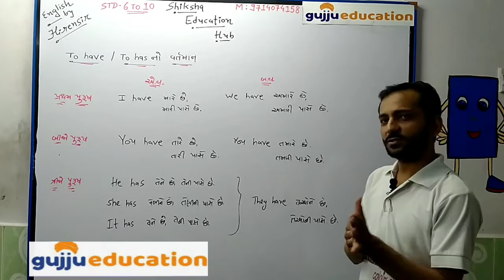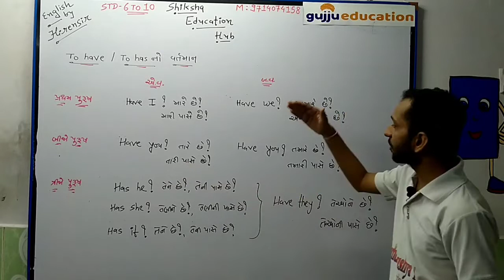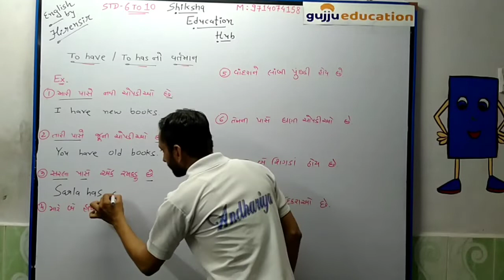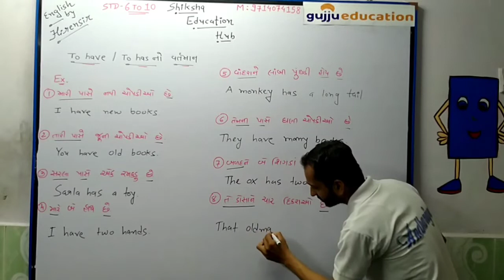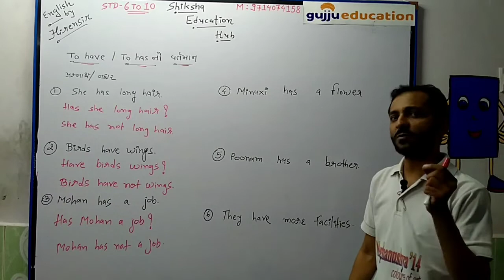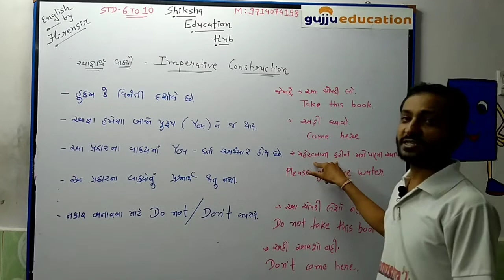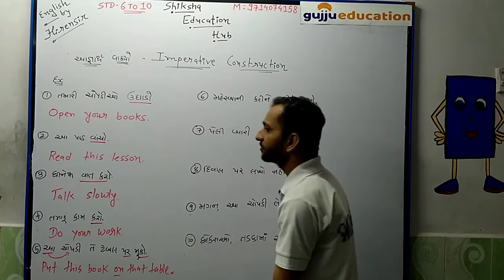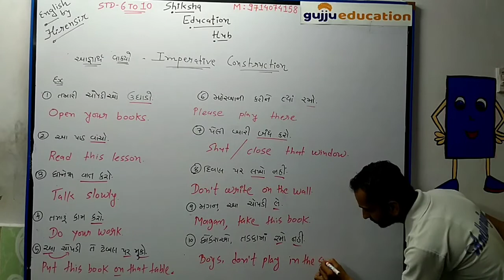BASIC ENGLISH GRAMMAR|PART:-3|FOR STD.6 TO 10|ENGLISH BY HIREN SIR|GUJJU EDUCATION